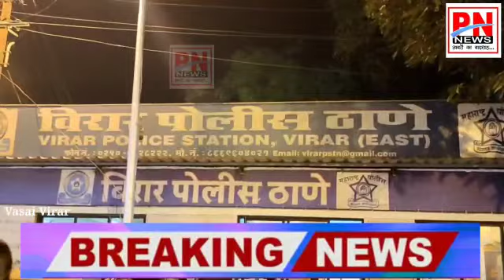विरार गोलीबारी कांड में पूर्व नगरसेवक सहित 9 पर मामला दर्ज